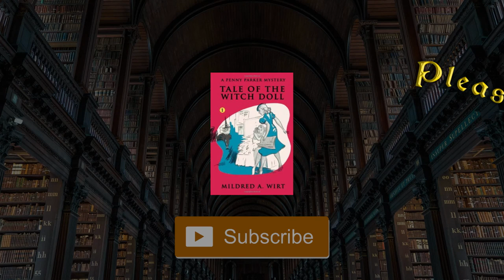Penny Parker Mystery: Tale of the Witch Doll - Chapter 10